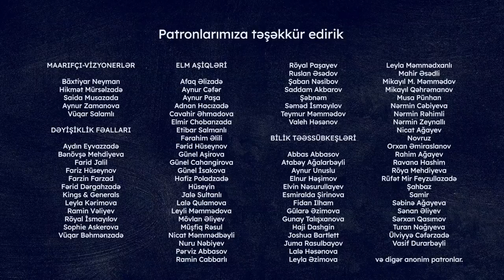Xəbər biznesində media etikası - fəlsəfə doktoru Aynur Kərimova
Media tədqiqatçısı Aynur Kərimova tez-tez eşitdiyimiz “media etikası”-nın nə demək olduğunu Əkinçi kanalında  izah edir.